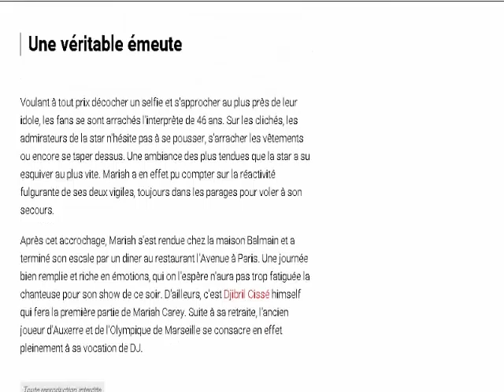Mariah Carey déclenche une émeute à Paris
Cette semaine, Mariah Carey a débarqué à Paris dans le cadre de sa nouvelle tournée européenne «The Sweet Sweet Fantasy Tour». Ce jeudi 21 avril elle se produira d’ailleurs sur la scène de Bercy pour assurer son concert et faire trembler son vibrato. Arrivée un peu en avance sur le sol français, Mariah Carey en a profité pour se détendre et se promener. La diva a d’ailleurs été aperçue mercredi, arpentant les rues parisiennes.

Mais si Mariah voulait passer inaperçue dans la capitale, c’est bel et bien raté. De une, visiblement, personne ne résiste à l’envie de rencontrer la talentueuse interprète de «Without you». De deux, ses fans sont tellement accros qu’ils s’arrachent la star pour avoir une place privilégiée à ses côtés. Une guerre de position qui a d'ailleurs fait rage ce mercredi après-midi. En effet, s’apprêtant à se rendre chez le créateur Azzedine Alaïa après avoir quitté l'hôtel Plaza Athénée, Mariah Carey a fait les frais de sa notoriété.

Voulant à tout prix décocher un selfie et s’approcher au plus près de leur idole, les fans se sont arrachés l’interprète de 46 ans. Sur les clichés, les admirateurs de la star n’hésite pas à se pousser, s’arracher les vêtements ou encore se taper dessus. Une ambiance des plus tendues que la star a su esquiver au plus vite. Mariah a en effet pu compter sur la réactivité fulgurante de ses deux vigiles, toujours dans les parages pour voler à son secours.

Après cet accrochage, Mariah s’est rendue chez la maison Balmain et a terminé son escale par un diner au restaurant l'Avenue à Paris. Une journée bien remplie et riche en émotions, qui on l’espère n’aura pas trop fatiguée la chanteuse pour son show de ce soir. D'ailleurs, c'est Djibril Cissé himself qui fera la première partie de Mariah Carey. Suite à sa retraite, l’an­cien joueur d’Auxerre et de l’Olym­pique de Marseille se consacre en effet pleinement à sa vocation de DJ.